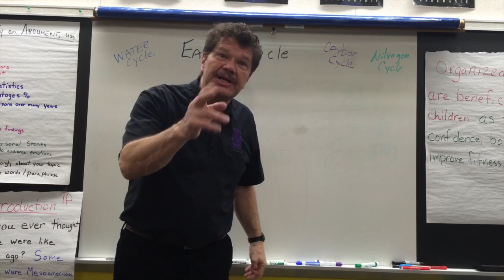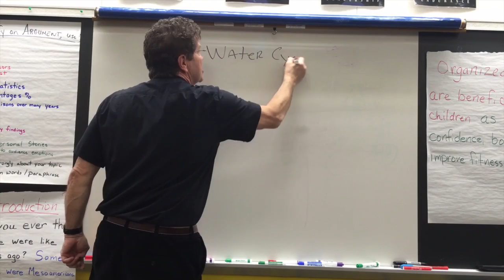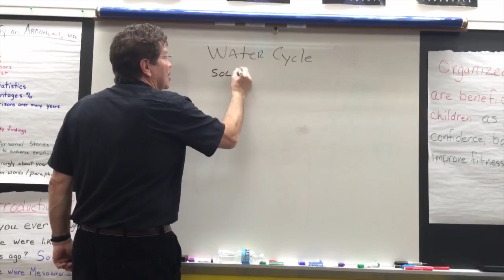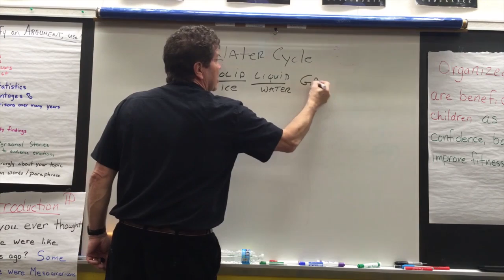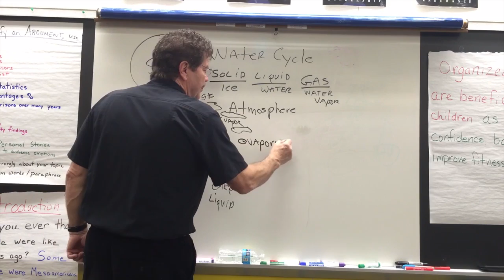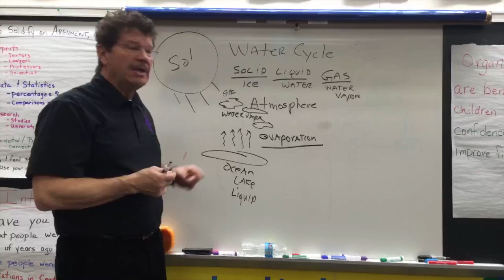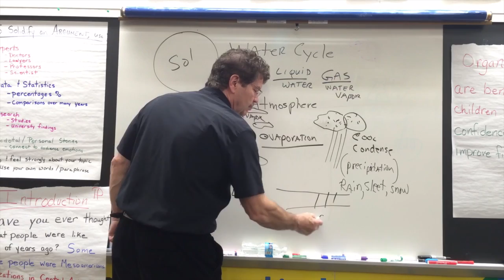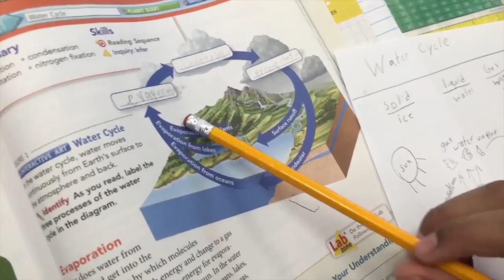Rick Crosslin Science - Earth Cycles: Water, Carbon, Nitrogen Gr. 6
Join sixth graders in Ms. Guerrettaz's Bridgeport Elementary classroom as we explore the Earth's Cycles: Water, Carbon, and Nitrogen.  Students start to understand that several important cycles allow biotic and abiotic features to flourish on our planet.